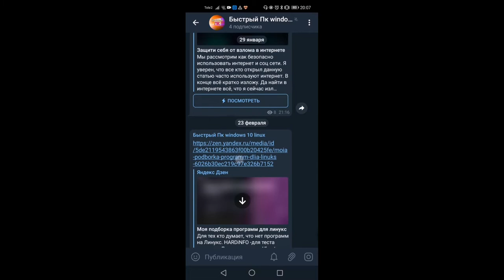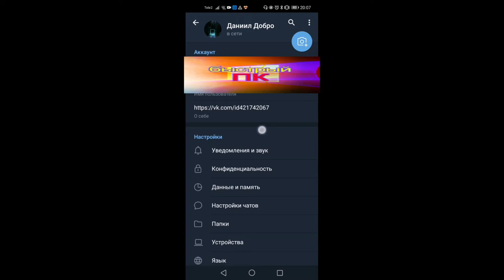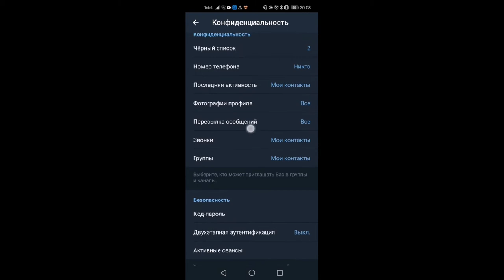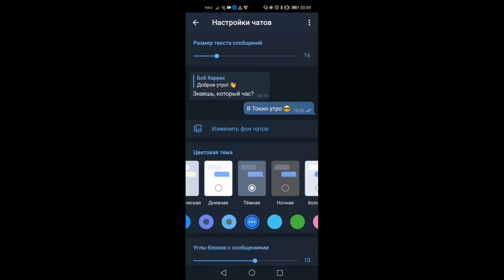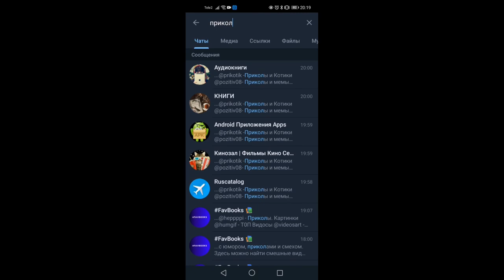телеграм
О канале:
Обзор ОС.